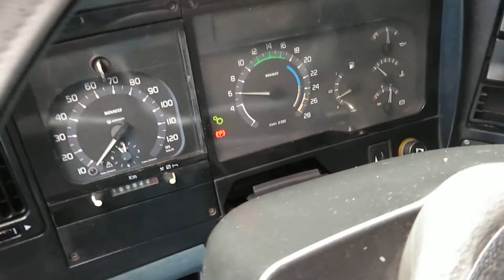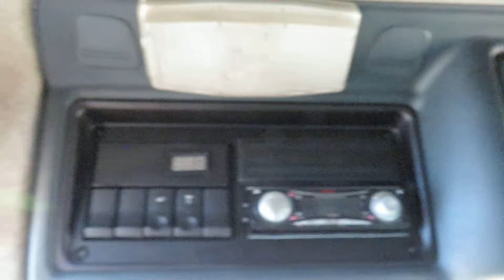Renault Premium 300 , 6x2 , Chlad. , EURO2 , Manuál ...001816